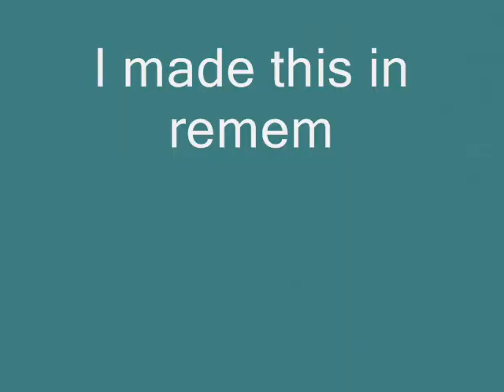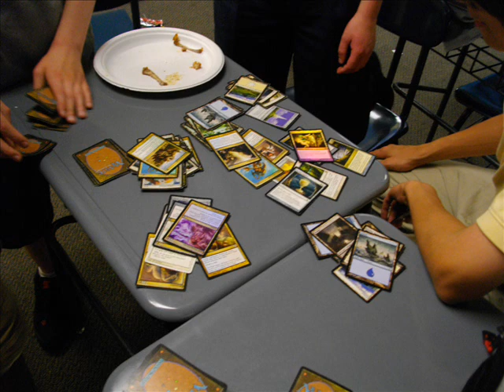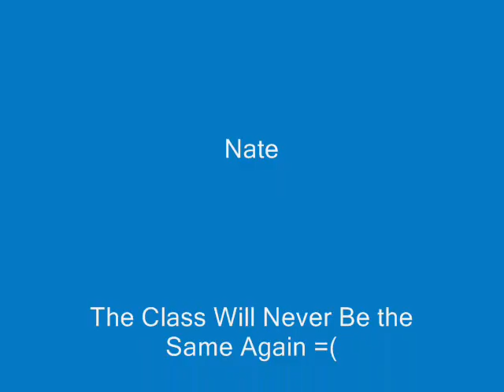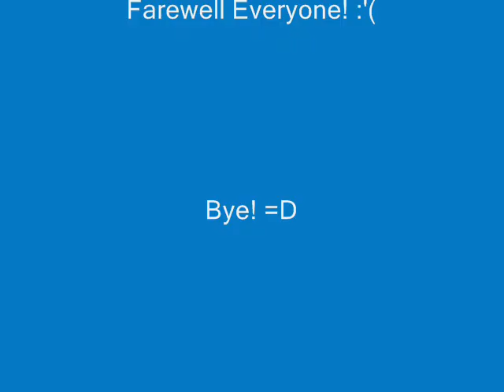8 - Claude Shannon (E) Remembrance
I made this in remembrance of my 8th grade class last year because of nostalgia, since lots of kids have left from my class to go to different high schools. The class name was 8 - Claude Shannon and I decided to make this video from  mostly pictures my friends took of the class. I hope you guys enjoy it, I spent a lot of time on it. The song fits very well and the pictures too like when the song says "Time Together", it shows everyone together or when it says something about jokes it shows Ryan looking like he's laughing, and some parts it looks like Delgado and Sadie are singing, lol. Anyway, I shortened the song a little during the mid-way, because it was way too long and the 'sad' part of the song didn't go well. This is a Tribute/Slide Show in remembrance of my class. Middle School Memories. Thanks everyone! =)

A good, old class pic w/me in it!!

Hope no body has any problem with my video, like their face being on or anything, because I worked hard on this and want to leave this up in remembrance, because the class will never be the same again. =)

Copyrighted Material:
Graduation (Friends Forever) is owned by Vitamin C.